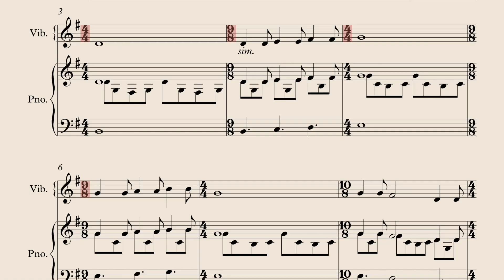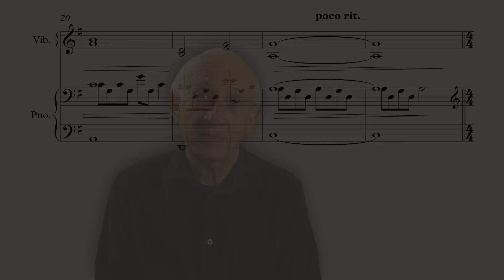Choral #3 - Quelques commentaires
À propos de ce "Choral", conçu dans l'esprit (et la couleur harmonique) de la musique classique française.
Au piano (D. Goyone) et au vibraphone (Thierry Bonneaux)
Choral #3
De Daniel Goyone
Album Jeunes Lunes
Compositeur : Daniel Goyone